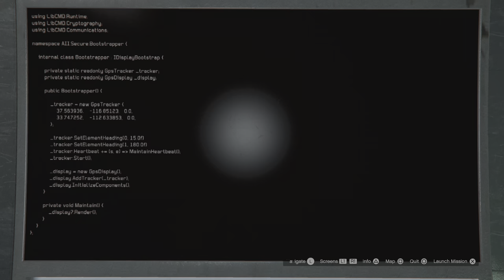Gta 5 Cayo Perico Heist Preparation mission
**🙌 Thank You, Awesome Fans! 🙌**

Dear viewers, your support means the world to us! 🌟 Whether you've been with us from the beginning or just joined our community, we're incredibly grateful for your time and enthusiasm.

Sharing is caring! Let's build an even bigger family together! 🤝

We've got thrilling quests, epic battles, and jaw-dropping surprises lined up. So grab your snacks, buckle up, and get ready for more adrenaline-fueled fun! 🎮🚀

Thank you for being part of our journey. Your support fuels our passion, and we can't wait to create more amazing memories together!  More GTA v content coming soon🙏❤️